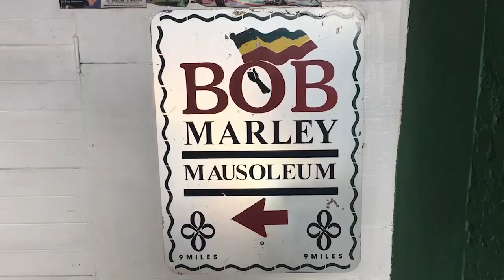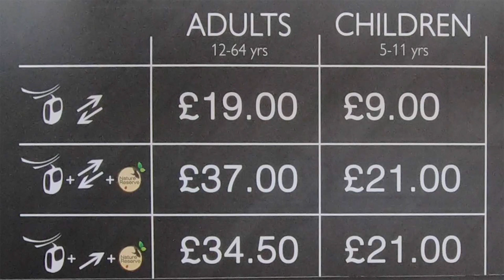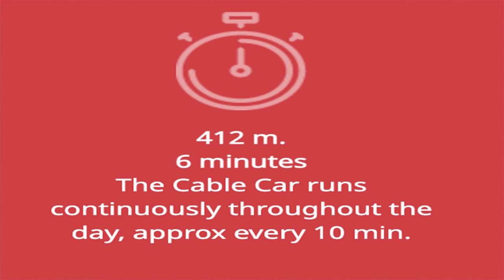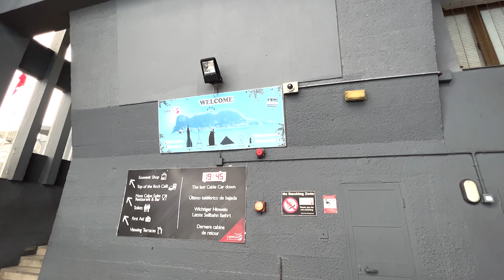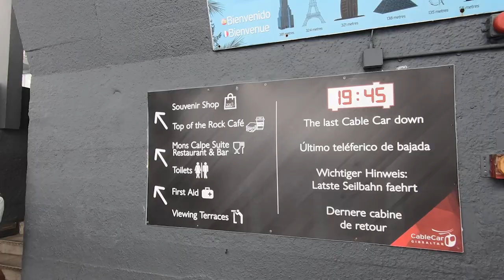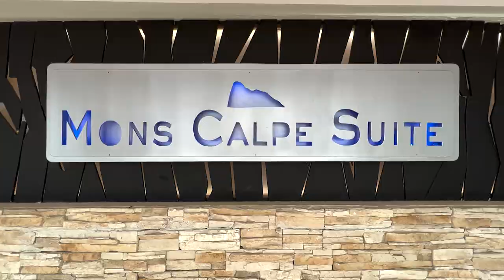GIBRALTAR CABLE CAR INFORMATION VIDEO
This video will take you to Gibraltar and up to the top of the Rock of Gibraltar by way of the cable car! This has been a bucket list travel destination of mine since my childhood. It did not disappoint!

This video will provide as much information about the cable car experience. If you have any questions, put them in the comment section and I will do my best to answer them.

The Rock itself is an impressive sight but it’s only when seen from on high that you appreciate why so many have wished to conquer this small isthmus and how it has played such an important part in world history. From the terraces of the Top Station you can gaze down over the town below, look North towards Sierra Nevada over the Costa del Sol, look East over the blue Mediterranean Sea and South across the Strait of Gibraltar to the Rif Mountains of North Africa. In short you will view 2 continents, 3 countries and the meeting point of 2 great bodies of water. Impressive is not the word!

Built and completed by a Swiss Cable Car manufacturer, Von Roll, in 1966 the Cable Car is a must for all visitors to the Rock. The Top Station is the best place to meet our most famous residents, the Barbary Apes, not to mention the views. On purchase of your Cable Car ticket you will be issued a WiFi code.

The Top Station is the perfect location to relax while enjoying the spectacular vistas with a hot or cold drink and a light snack from the Top of the Rock Café or enjoy a more leisurely meal or cocktail at the Mons Calpe Suite Restaurant and Bar. You won’t be disappointed. The Top of the Rock Souvenir Shop is also packed with unique gifts not available in town.

AFTER THE EXHILARATING CABLE CAR RIDE TO 412M ABOVE SEA LEVEL IT’S TIME TO TAKE IN THE SCENERY, TAKE A PHOTO WITH AN APE AND BUY A ‘TOP OF THE ROCK’ SOUVENIR.